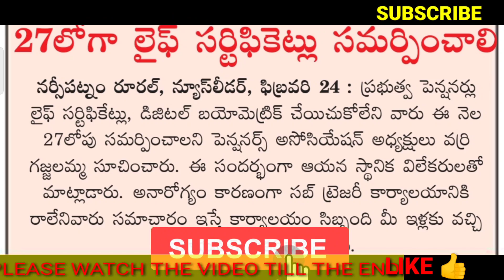FLASH NEWS/ALERT/ PENSIONERS AND RETIRED EMPLOYEES/పెన్షనర్లు రిటైర్డ్ ఉద్యోగులు చివరి రెండు రోజులే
11TH PRC
11th prc fitment and basic pay details
11th prc telangana latest news
11th prc andhra pradesh
11th prc telangana
prc andhra pradesh latest news
11th prc ap latest news 2019
11th prc telangana latest news today
11th prc telangana
11th prc fitment table
11th prc fitment and basic pay details
11th prc latest news
11th prc in andhra pradesh 2019
11th prc telangana latest news 2019
ana latest news 2019
11th prc ap
11th prc fitment and basic pay details pdf